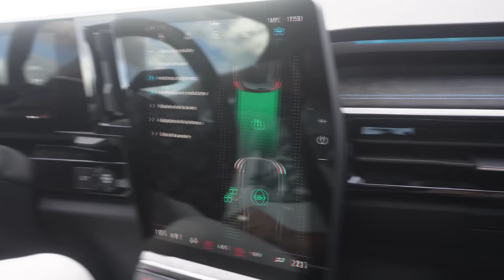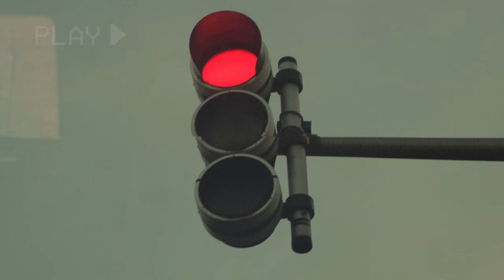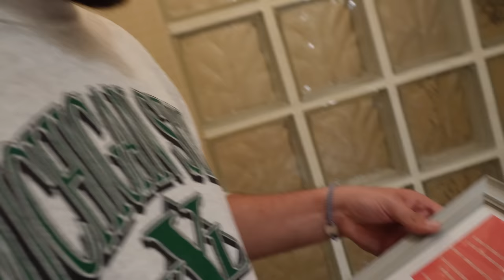BACKSTAGE DE TOURNAGE EN CORSE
Nouveau Vlog les potes, j'espère qu'il vous plaira ! J'ai enfin un bon son de qualité supérieur pour vos oreilles écoutez moi ce miel !!
Bon visionnage !